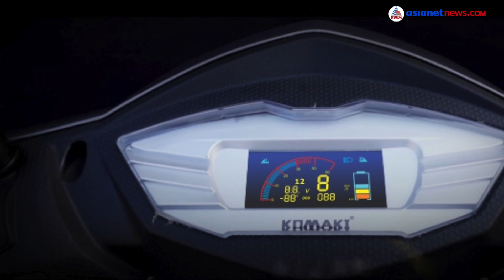250 കിമീ റേഞ്ചുള്ള ഒരു ഇലക്ട്രിക് ക്രൂയിസര്‍ ബൈക്ക്! | Komaki Ranger Cruiser Bike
250 കിമീ റേഞ്ചുള്ള ഒരു ഇലക്ട്രിക് ക്രൂയിസര്‍ ബൈക്ക്! | Komaki Ranger Cruiser Bike